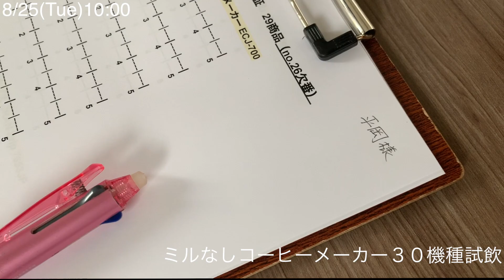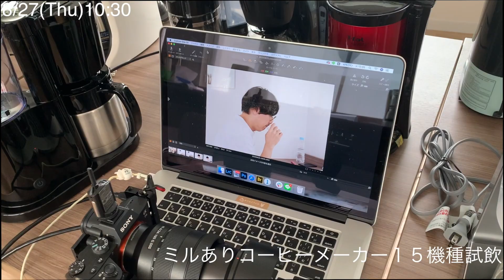平岡のコーヒー仕事の記録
2020夏、コーヒーの仕事でたくさんコーヒーを飲んでので記録しとこと思って慌てて少し撮りました

【バターコーヒーダイエットとは？】おすすめ食材、グッズはこちらを参考に

📮月一営業幻カフェSACHIOPIA COFFEEオンライン

⭐️SACHIOPIA COFFEE毎月１度開催中
こちらのTwitterで確認してくださいね